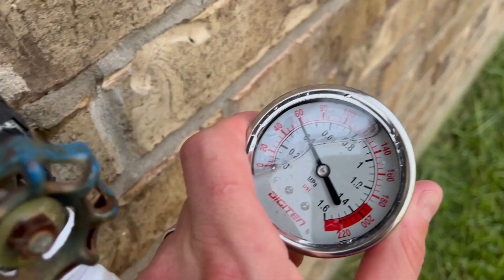Hooking an Air Cylinder to a Water Hose | Hydraulic vs. Air Power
In this video, I examine the similarities and differences between hydraulic power and air power. Some of the topics include:
-Definition of a fluid
-Compressibility
-Flow rate
-Water pressure vs Air pressure
-Hydraulic pump reservoir

Double-rod air cylinder
Water pressure gauge
Quick connect for hose bibb
Water pump
Power supply for water pump